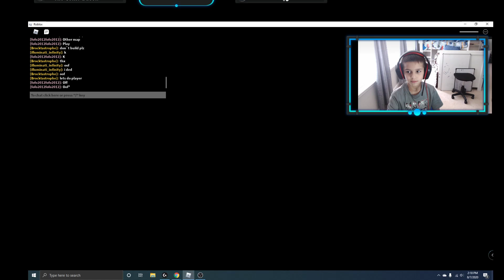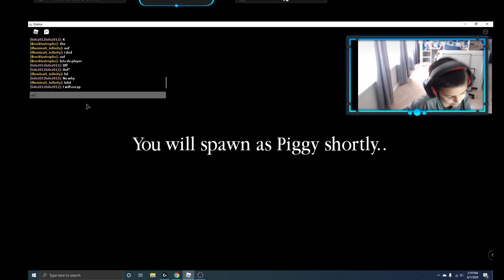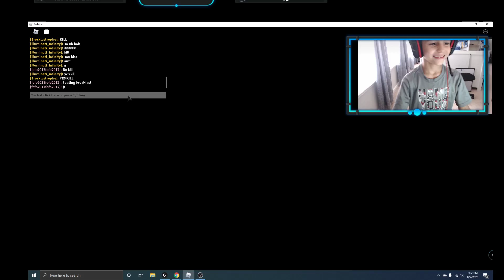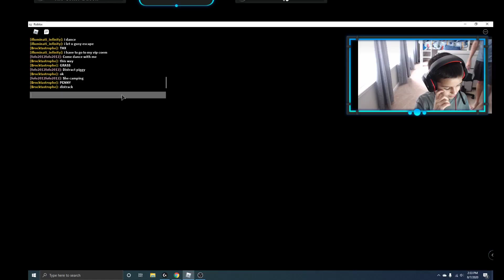Wow this map is huge Play it